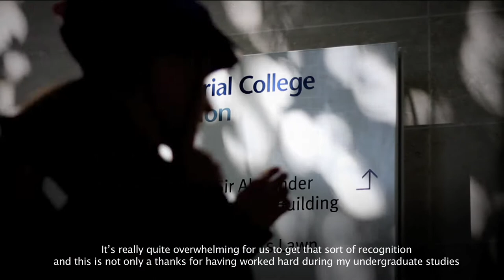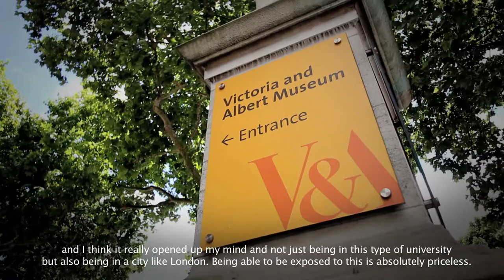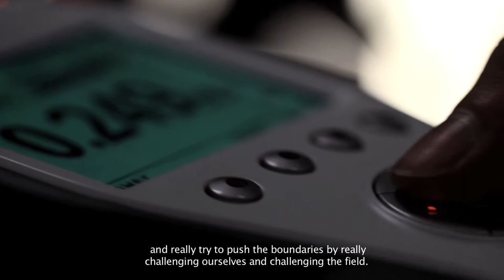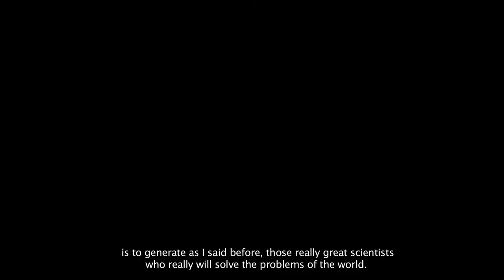Imperial College Schrödinger Scholarship award (Subtitled)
The Schrödinger Scholarship award is open to the most outstanding students who have made an application for admission to study for a full-time PhD in the Departments of Chemistry, Life Sciences, Mathematics and Physics at Imperial College. Watch this short film to find out more about the award and its impact.